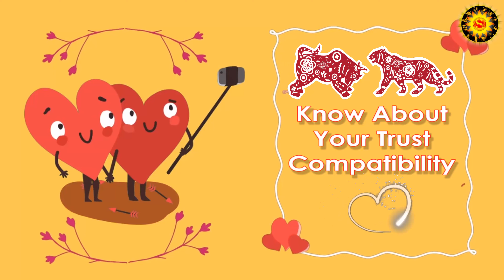Ox and Tiger Compatibility in Love, Life, Trust, Intimacy | Ox & Tiger Chinese Zodiac Compatibility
Ox and Tiger Chinese Zodiac Signs Compatibility: Years, Zodiac Traits, Compatibility Pros, and Cons

Can Ox and Tiger be compatible with each other?

You may both learn a lot from each other as Ox and Tiger zodiac soulmates, which will improve you both more than living apart. Ox's attention to detail and capacity to complete tasks on their first attempt will be valued by Tiger. The success of their joint endeavors or the workplace may result from Ox serving as an example. This implies you may share your creative ideas with others to see or experience.

Learn more about Ox compatibility with other zodiac signs, find out

Host: Edward A Doyle

For any suggestions and queries, please make comments below.

00:00 - Introduction
00:29 - Are Ox And Tiger Zodiac Compatible With Each Other?
01:53 - Learn About The Traits Of Ox Zodiac Compatibility
02:58 - Learn About The Traits Of Tiger Zodiac Compatibility
03:57 - Understand Ox And Tiger Zodiac Relationship Compatibility
04:32 - The Positive Traits Of This Compatibility
05:11 - Understand Your Social Compatibility
05:51 - Know About Your Trust Compatibility
06:23 - The Negative Traits Of Your Compatibility
07:08 - Understand Your Love And Sexual Compatibility
07:55 - Ox And Tiger Compatibility - Final Thoughts